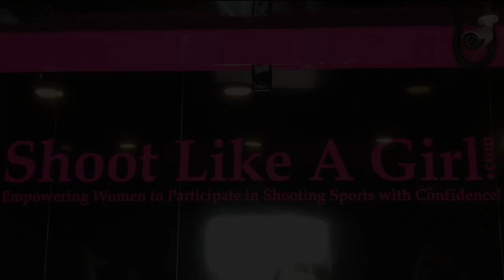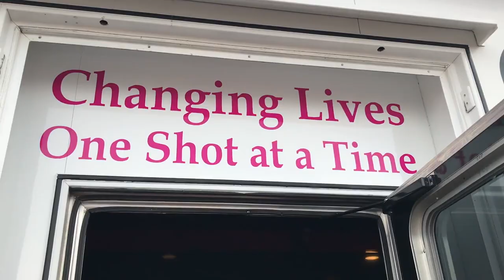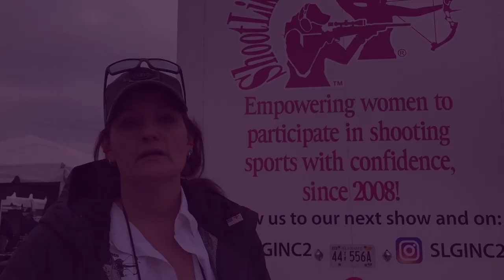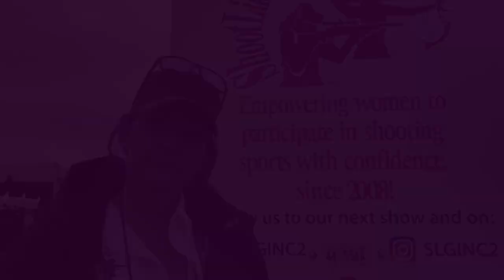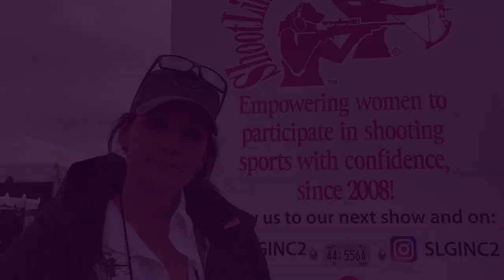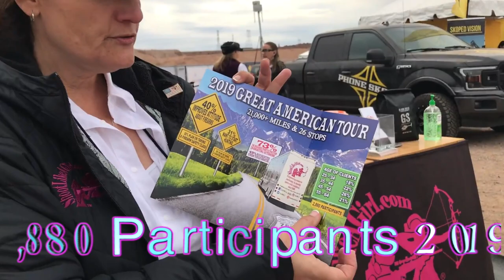Industry Day 2020 AirgunWeb Media Group With Shoot Like A Girl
This really caught my eye while scoping things out at Industry Day Shot Show 2020! The huge Shoot Like A Girl Semi-Truck/Trailer! I was intrigued! I had to go check it out! Their goal is to help women become confident in shooting sports. The trailer is equipped with a handgun, a rifle simulator and real bow shooting. The guns shoot compressed air to simulate the recoil of  shooting an actual handgun or rifle. It’s a great way to get those that may be a little hesitant to shoot, for whatever reason, behind the trigger. Shoot like a girl, I like what you’re doing, please keep it up!

Thank you SHOOT LIKE A GIRL for all you do!

Our Official Vendor:
Airgun Pro Shop, LLC. is the OFFICIAL vendor for Backyard Shooting and Airgun Angie.

About Backyard Shooting:
We started the Backyard Shooting (BYS) facebook page after a lot of thought and planning. We will be geared towards teaching people of all ages and sexes about airguns, shooting, gun etiquette and lots more. We are aiming this site at people with little to no experience with guns of any kind. We hope to educate others as we are educated ourselves on everything shooting sports related.